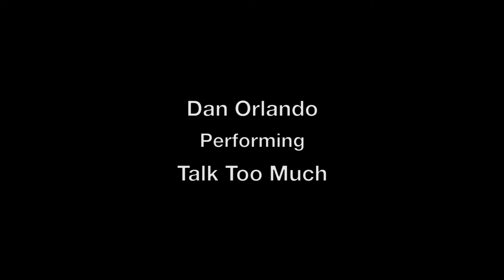Dan Orlando_Talk too Much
Emerge at The Bitter End NYC is an acoustic performance of Indie Artists and Singer-Songwriters from Cari Cole Voice & Music Co.